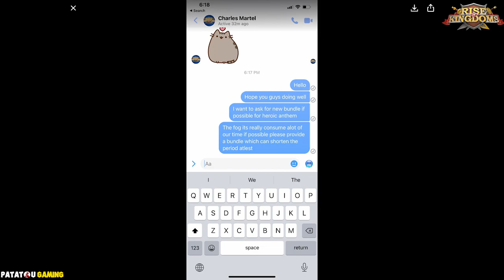COMMANDANTS LEGENDAIRES ENFIN POUR F2P ? NEW EVENT ! RISE OF KINGDOMS